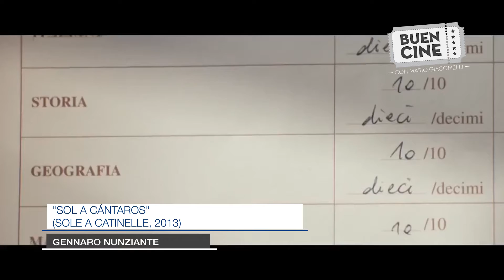El mejor verano de mi vida - Crítica por Mario Giacomelli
Mario Giacomelli comenta "El mejor verano de mi vida" (2018). Vean la edición 221 de Buen Cine